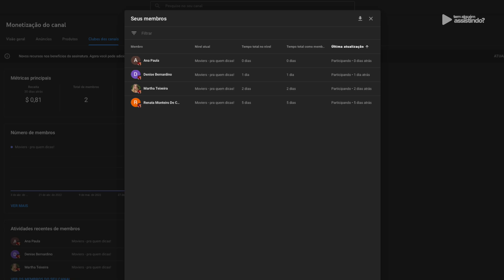UM DOS MELHORES ROMANCES DA NETFLIX QUE VOCÊ VAI AMAR ASSISTIR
Amor em Obras é dos filmes de romance mais queridinhos da Netflix e que vocês vão adorar assistir.